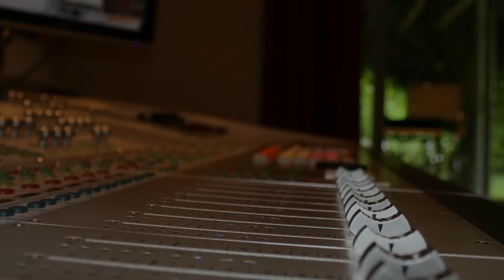Vico-C - Me Acuerdo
Vico-C
Me Acuerdo

Letra
He aquí mi presencia
Pues he prometido que venia a verte aunque estuviera afligido
Cogiste el camino de la separación
Y tu no sabes como eso afecta mi corazón

Dios mío ayúdame, y nunca permitas
Que mi alma se destroce con esta visita
Mi mujer no me escucha, estando ahí acostada
No me mira no me abraza no me dice nada

Culpa tengo yo por no cumplir con mis promesas
Haciéndote pasar muchos días de tristeza
Por que no me di cuenta que yo actuaba muy mal
Ahora el remordimiento me quiere matar

Hombre al fin donde quiera que me paro
Las lenguas me persiguen cuando formo mi relajo
Y así sucesivamente pude perder
La gente habla sin parar sin tan siquiera saber

Pero ya es tarde ya escogiste tu decisión,
Me abandonastes y así cumpliste con tu misión
Pero yo lucho para que aunque sea pueda sentir
Y se muy bien que es imposible pero voy a seguir

Mis sentimientos hoy, se inclinan a tu vida
Mañana buscaré un camino a la salida, pues
Esto me encierra en un circulo vicioso
Que me aparta de lo que pudo ser tan hermoso

Me acuerdo cuando te entregaste a mi
Me acuerdo como me aferraba yo a ti
Me acuerdo los dos soñando en una noche de pasión
No me escuchas, no me miras, se remuerde mi corazón

No escuchas, no me miras, se remuerde mi corazón

Te noto bien pálida no eres la misma
Te falta la sonrisa que dibuja tu carisma
Te siento muy fría tus labios resecos
Inútil te ves, y sin faltarte al respecto pero

Eso no importa te amo como eres
Y nunca sentiré lo mismo por otras mujeres
Dios me creo para quererte a ti
Yo maldigo el momento en que te perdí

Y esta perdida es indudablemente eterna
Quisiera inventarme una luz moderna
Que alumbrara el camino de la felicidad
Porque sinceramente no acepto la realidad

Un ser humano no es capaz de aguantar este peso
Yo sufro me remuerdo y lloro en exceso
Si crees que exagero pues lo hago por ti
Porque demuestro lo que tu significas para mi

Me acuerdo de la brisa que nos acariciaba
Pues el viento a nuestra relación apreciaba
Tu pecho junto al mío el calor provocaba
Y así por el estilo nuestras almas se entregaban

Me acuerdo de la noche en que tu me conociste
Todas las caricias agradables que me hiciste
Me acuerdo de todas las palabras que dijiste
Diciéndome en secreto que el amor si existe

Pero con el tiempo el libreto cambio
Pues la malicia como siempre pasa se involucro
Y yo un ser humano como los demás seres
Adopte el punto débil del hombre, mujeres

Ya en ese tiempo no pensaba muy bien
De la pasión por exceso parecía un rehén
Te ahogabas en tus lagrimas y en tus sufrimientos
Yo no se lo que pasaba con mis sentimientos

Luego escuche a todo el mundo decir
Que por mi la vida te ibas a destruir
Yo no creí en tu palabra te ignoré como a un perro
Y mírate ahora mañana es tu entierro

Metida en esa caja sin poderte mover
Todos te lloran y me culpan sin poder comprender
Que fue un error no tenia los ojos bien abiertos
Mi amor perdóname aunque hayas muerto